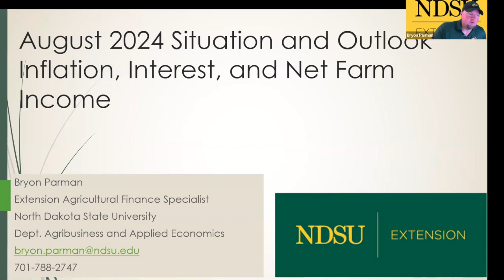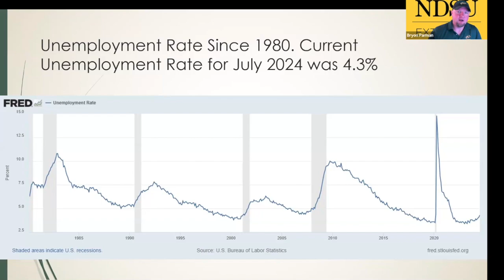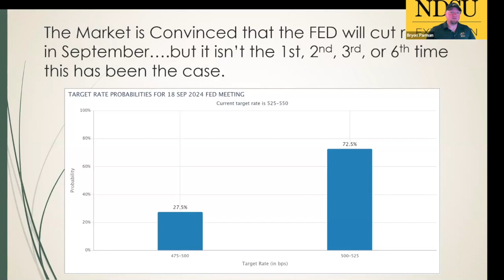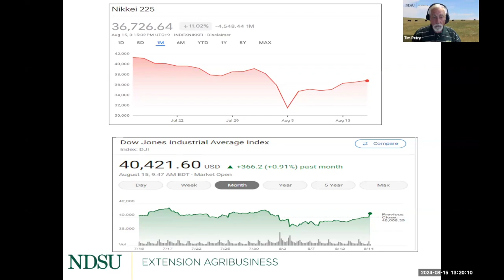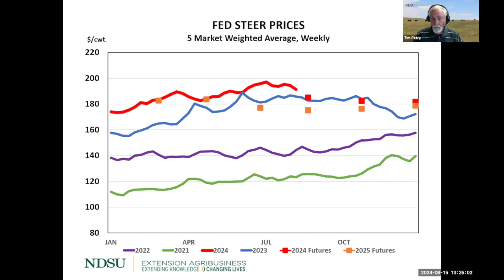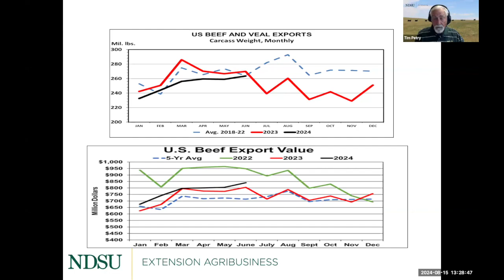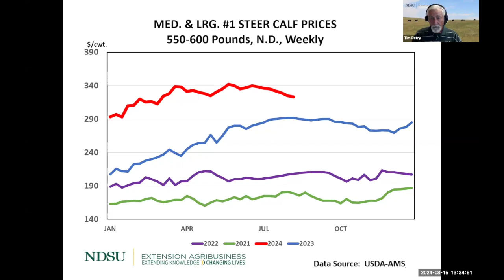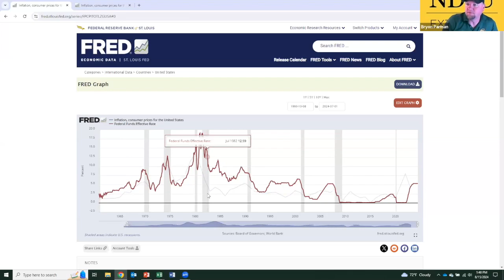Agricultural Markets and Situation Outlook Webinar Series - August 15, 2024